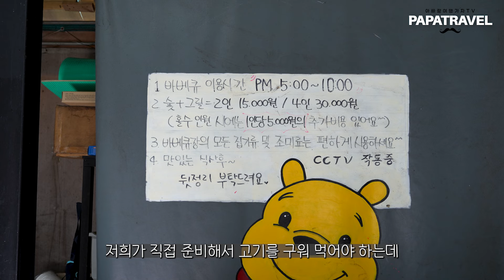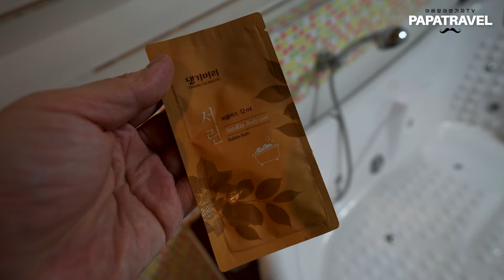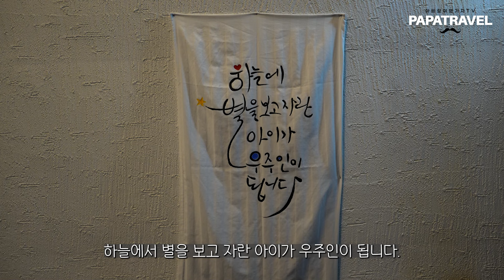경북 경주ㅣ최고의 가성비 민박집 l 1인 1만원으로 저녁과 아침까지 주는 환장하게 맛있는 민박집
▷▶▷ [경주 해피데이스파]에 대한 더 자세한 내용은 블로그 글을 참고해 주세요.

파파트래블에서는 가족 구성원 전부 즐길 수 있는
재미난 여행지와 방법을 추천해 드립니다.
여행 고민 하지 마시고 추천해준 곳만 다녀오세요. ^^

00:00 인트로
01:50 방 소개(4인실)
03:09 저녁식사(훈제 삼겹살)
04:22 스파
05:09 아침식사
05:42 주의사항 및 예약방법